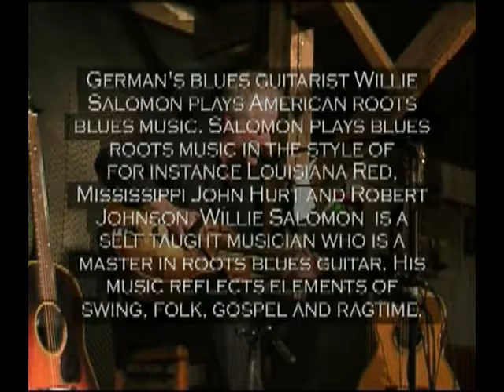Willie Solomon live @ Banana Peel Ruiselede Belgium 2008